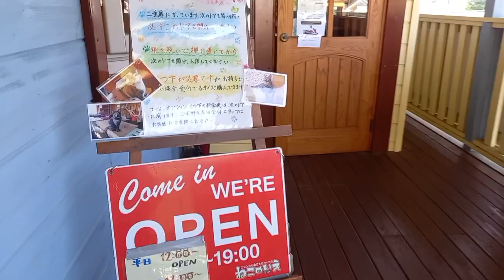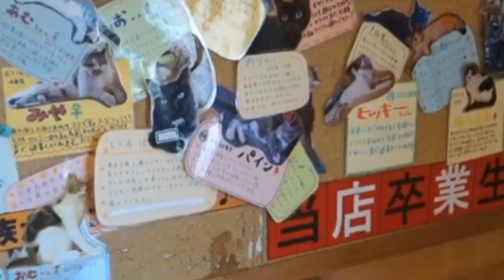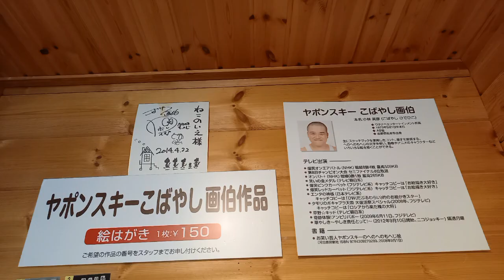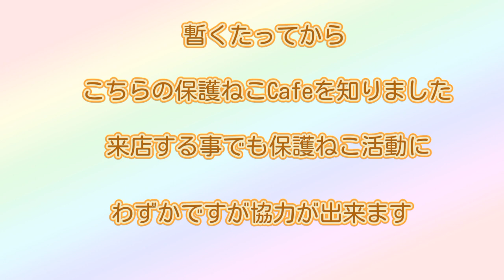保護ねこCafeねこ達のいえに行ってきたよ【猫】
こんにちは😊３年ぶりに
ねこ達のいえさんに行ってきました🐈

こちらを知ったのは21年一緒に
暮らした愛猫が虹の橋を渡り

気持ちが落ち着いたあと愛猫に
似ている猫ちゃんを探していたのですが
なかなか出会えず…

猫ちゃんにふれたくて
検索して見つけて知ったお店でした。

来店する事でも保護ねこ活動に
協力ができるのでたまに
癒されにいってるお店です。